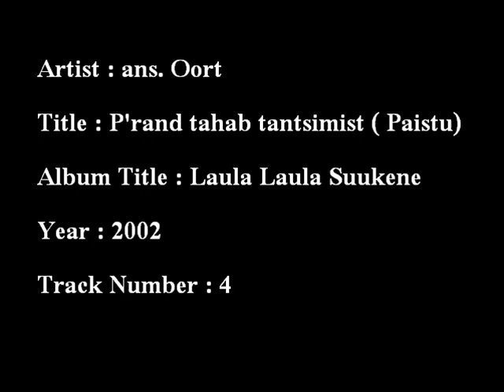P'rand tahab tantsimist (Paistu) - ans. Oort